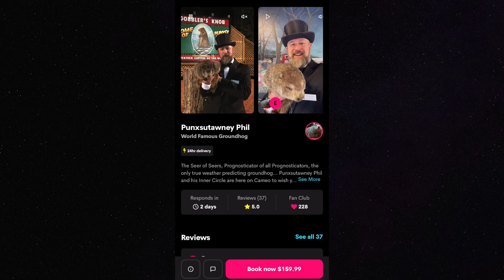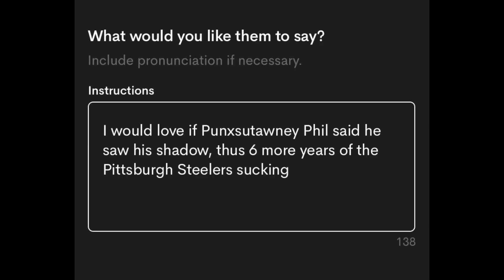I asked Punxsutawney Phil to roast the Steelers for Groundhog Day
🛥️  SHIPHEADS what's up?! NEVER miss a video by turning on POST NOTIFICATIONS 🔔